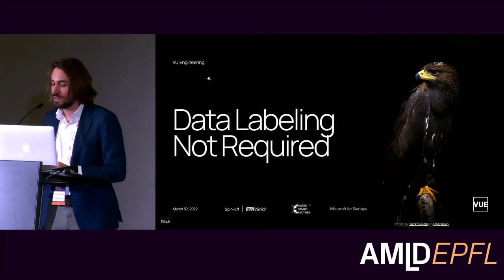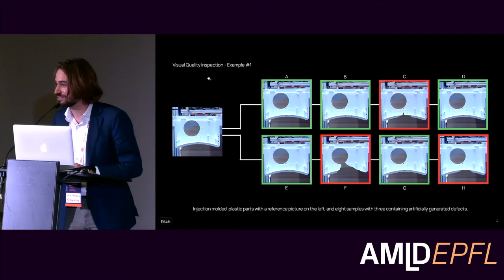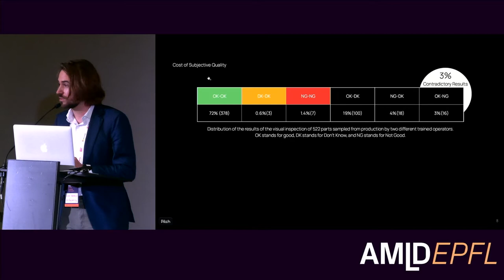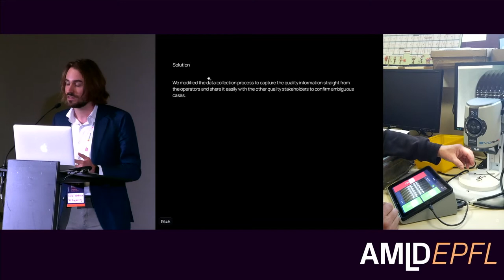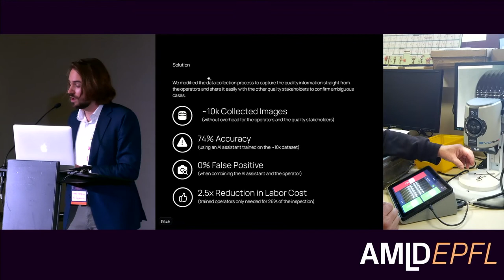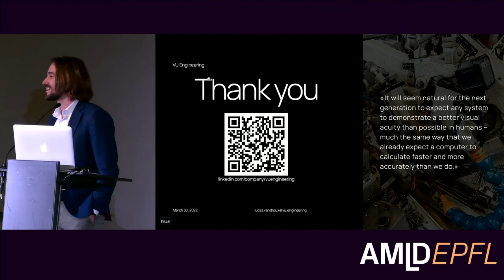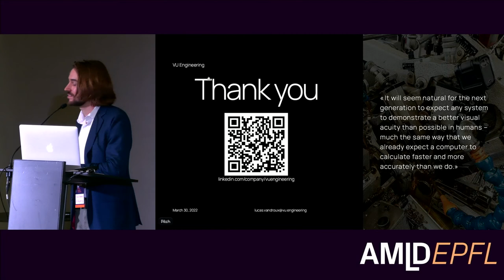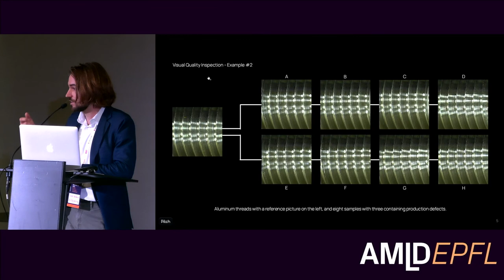Data Labeling Not Required | AI & Manufacturing | Lucas Vandroux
AI & Manufacturing
"Data Labeling Not Required | AI & Manufacturing"
Lucas Vandroux